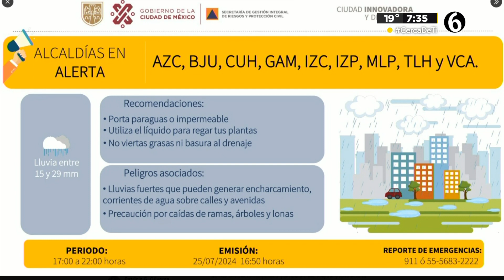Norma García HD 26 julio 2024 (5)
Norma García   HD  26 julio 2024